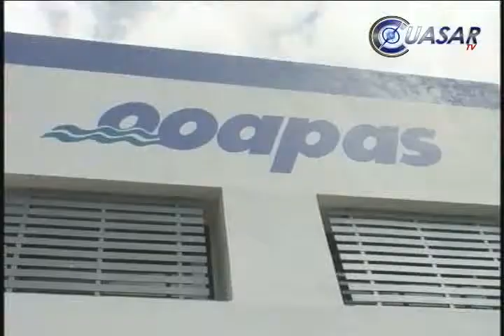Este martes, proyecto de auditoría a OOAPAS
Este martes se aprobará la propuesta de proyecto para la auditoría financiera al OOAPAS que se acordó hace algunas semanas el Cabildo de Morelia...